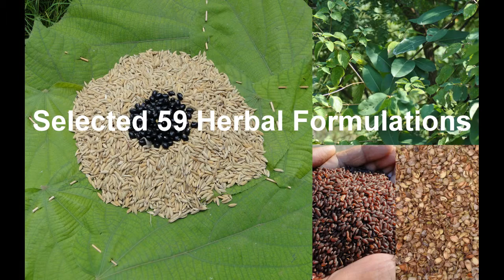Tribal Medicines of Gandhamardan Hills for Interstitial Lung Disease: Film by Pankaj Oudhia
Related References
Oudhia, P. (2014). Medicinal Rice Laicha with Red, Brown and Black Rice based Traditional Herbal Formulations (Gandhamardan Hills Series) for Cancer . Medicinal Rice Formulations (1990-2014) in Encyclopedia of Tribal Medicines by Pankaj Oudhia at pankajoudhia.com
Oudhia, P. (2014). Medicinal Rice Laicha with Red, Brown and Black Rice based Traditional Herbal Formulations (Gandhamardan Hills Series) for Cancer of the adrenal cortex. Medicinal Rice Formulations (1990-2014) in Encyclopedia of Tribal Medicines by Pankaj Oudhia at pankajoudhia.com
Oudhia, P. (2014). Medicinal Rice Laicha with Red, Brown and Black Rice based Traditional Herbal Formulations (Gandhamardan Hills Series) for Cancer of the anus . Medicinal Rice Formulations (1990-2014) in Encyclopedia of Tribal Medicines by Pankaj Oudhia at pankajoudhia.com
Oudhia, P. (2014). Medicinal Rice Laicha with Red, Brown and Black Rice based Traditional Herbal Formulations (Gandhamardan Hills Series) for Cancer of the bladder . Medicinal Rice Formulations (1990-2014) in Encyclopedia of Tribal Medicines by Pankaj Oudhia at pankajoudhia.com
Oudhia, P. (2014). Medicinal Rice Laicha with Red, Brown and Black Rice based Traditional Herbal Formulations (Gandhamardan Hills Series) for Cancer of the bone . Medicinal Rice Formulations (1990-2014) in Encyclopedia of Tribal Medicines by Pankaj Oudhia at pankajoudhia.com
Oudhia, P. (2014). Medicinal Rice Laicha with Red, Brown and Black Rice based Traditional Herbal Formulations (Gandhamardan Hills Series) for Cancer of the brain . Medicinal Rice Formulations (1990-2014) in Encyclopedia of Tribal Medicines by Pankaj Oudhia at pankajoudhia.com